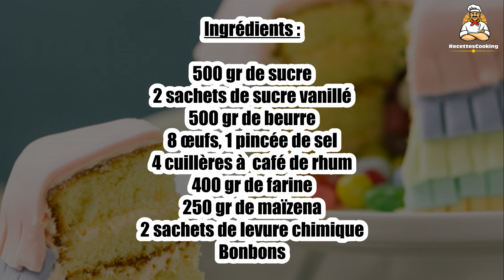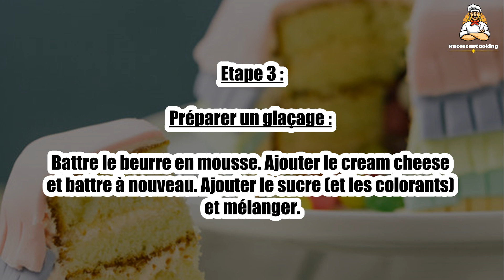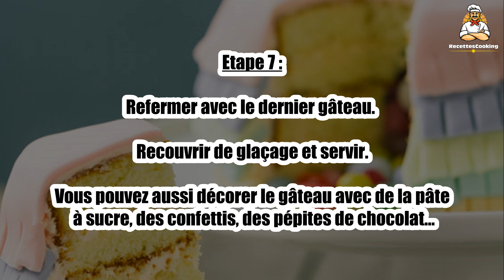Recette : Gâteau piñata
Bonjour à tous, aujourd’hui recettescooking.com vous présente la recette suivante : Gâteau piñata.

TEMPS TOTAL : 85 min
Préparation : 40 min
Cuisson : 45 min

Ingrédients :

500 gr de sucre
2 sachets de sucre vanillé
500 gr de beurre
8 œufs
1 pincée de sel
4 cuillères à  café de rhum
400 gr de farine
250 gr de maïzena
2 sachets de levure chimique
Bonbons

Glaçage :

50 gr de beurre
100 gr de cream cheese
400 gr de sucre en poudre
Colorants alimentaires (facultatif)

Etape 1 : Préchauffer le four à 180°C (th. 6).
Mélanger le sucre, le sucre vanillé et le beurre. Ajouter les œufs un à un et incorporer le sel et le rhum. Tamiser ensemble la farine, la maïzena et la levure puis l'ajouter.

Etape 2 : Verser la pâte dans trois moules ronds, de même diamètre, beurrés et farinés.
Enfourner pendant 45 minutes, laisser refroidir et démouler.

Etape 3 : Préparer un glaçage : Battre le beurre en mousse. Ajouter le cream cheese et battre à nouveau. Ajouter le sucre (et les colorants) et mélanger.

Etape 4 : Découper un rond au milieu de 2 gâteaux. (Pour que le trou soit au même endroit, superposer les gâteaux et découper le rond en tenant le couteau droit.)

Etape 5 : Mettre un gâteau troué sur un plat. Le napper de glaçage et le recouvrir de l'autre gâteau troué.

Etape 6 : Verser des bonbons dans le trou et napper le deuxième gâteau.

Etape 7 : Refermer avec le dernier gâteau. Recouvrir de glaçage et servir.Vous pouvez aussi décorer le gâteau avec de la pâte à sucre, des confettis, des pépites de chocolat…